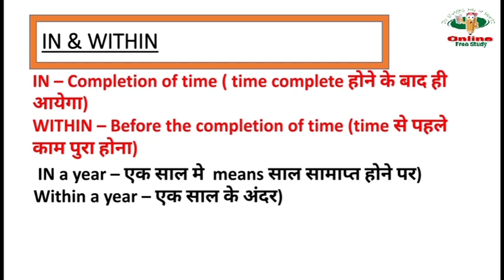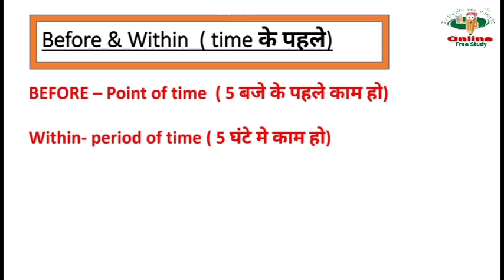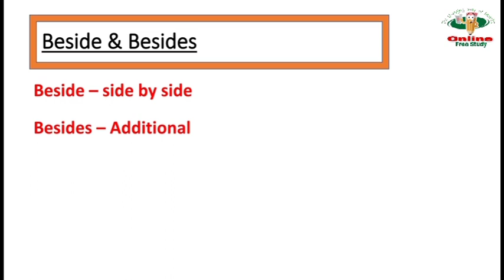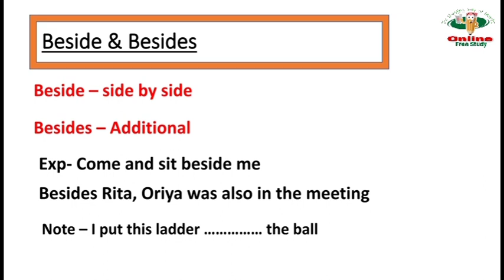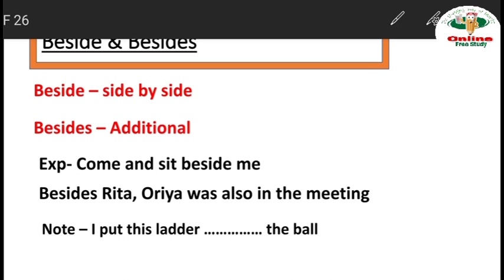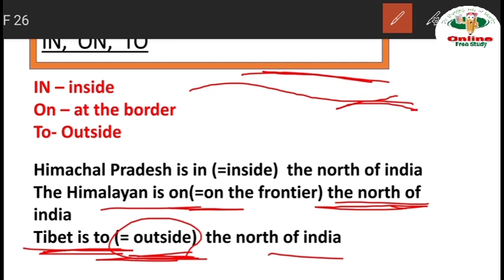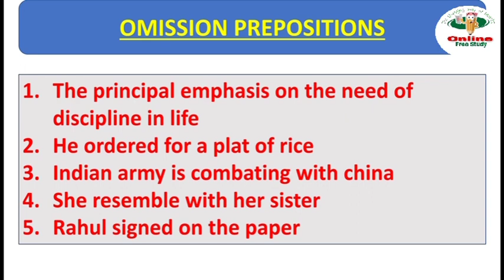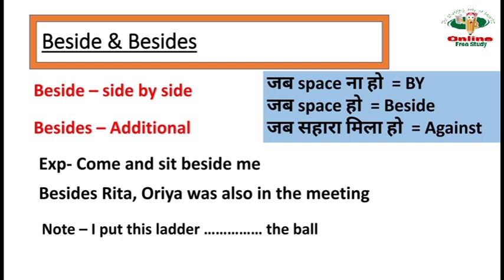English grammar for SSC DRDO bank and others/ prepositions for MP jail prahari previous year mcq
MP JAIL PRAHARI PREVIOUS YEAR QUESTION / मध्य प्रदेश सामान्य ज्ञान/ gk GS MCQ test

MP jail prahari previous year question / important general awerrness MCQ / gk GS practice test

online free study  / live class for MP jail prahari timing

General Aweraness  -  9:00 am

English classes   - 5:30 pm

Maths classes    - 7:30 Pm

Advanced Math  Sunday only